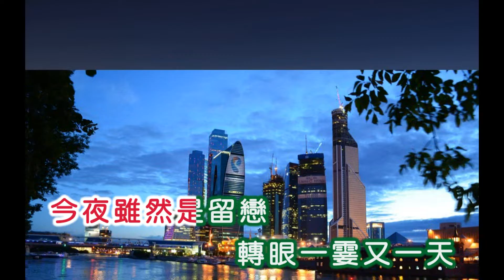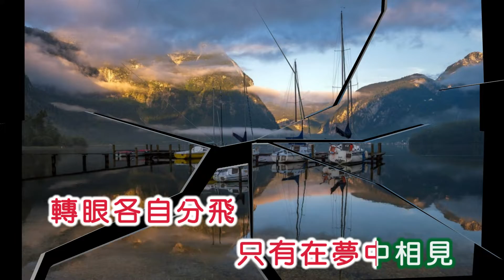崔萍 ~ 長記在心田